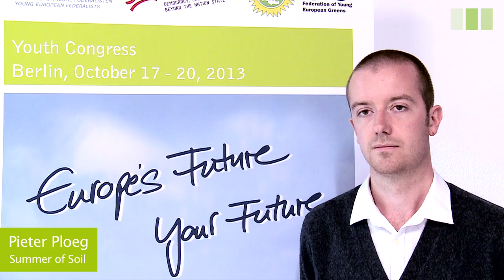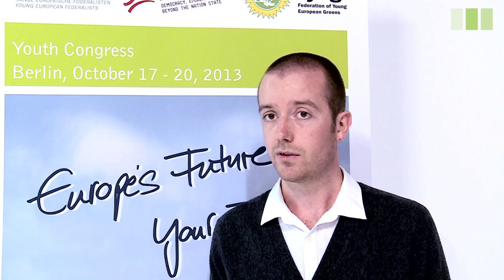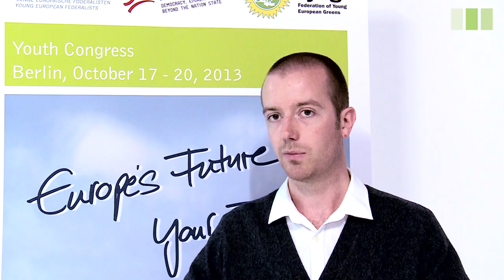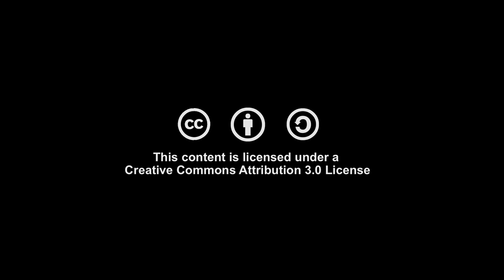Europe's Youth: Fostering green ideas with cooperatives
The 27-year-old Pieter Ploeg from Sweden was one of the young speakers at the conference "Europe's Future - Europe's Young Generation" (October 19th, 2013) at the Heinrich Böll Foundation in Berlin.
Presenting his inititive "Summer of Soil" in Järna, Sweden, Ploeg exemplified how green ideas may be able to transform rural regions towards greater solidarity. With exhibitions, workshops, and a conference on "Living Soil," his cooperative rises consciousness about the importance of sustainable soil without any funding. "Politicians work for us, we need to tell them what to do for us", says Ploeg.

Marina Petrovic came from Croatia to present her work for the United Nations Development Programme that is rising awareness for cooperatives in the field of renewable energies. Petrovic is convinced, that the idea of the German "Energiewende" can be adapted for the Croatian energy market, while including the people in the process of building renewable capacities in the sunny country.